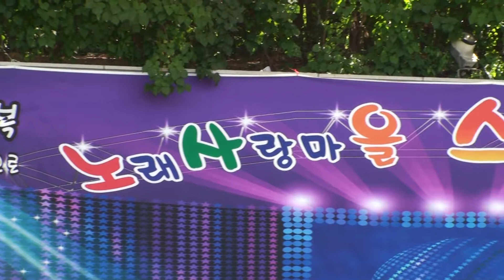가수 권수연 - 타이밍 / 노래 사랑마을 공연단 (금빛공원) 공연 2014.6.15